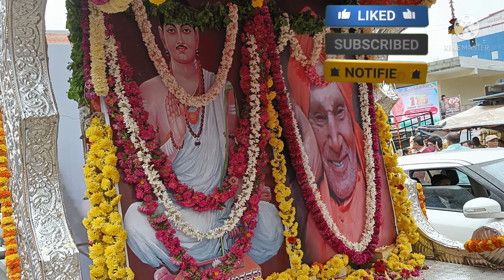veerashiva Basava Jayanti celebration at sakaleshpur, Hassan district.